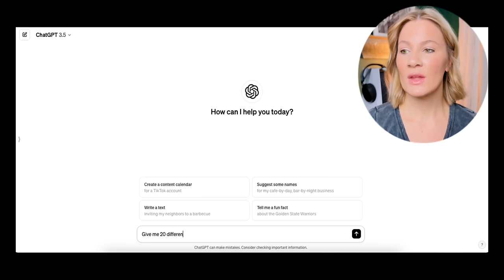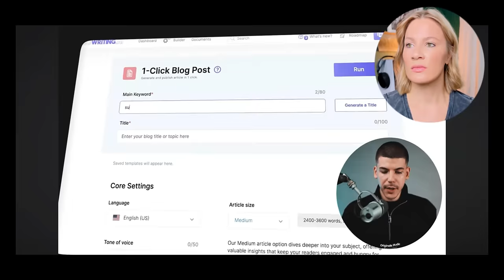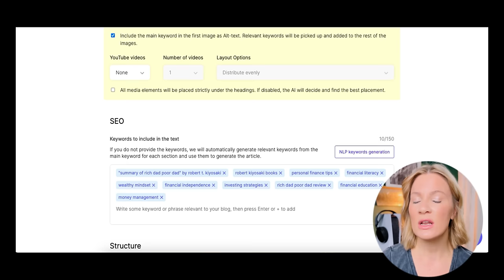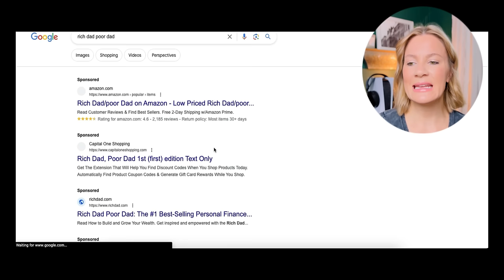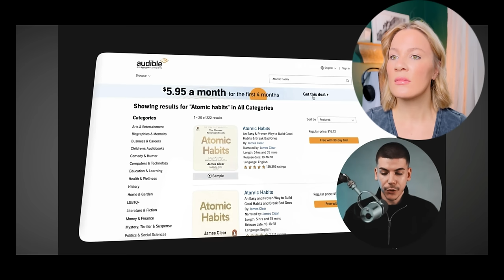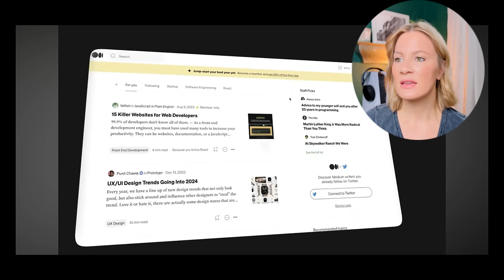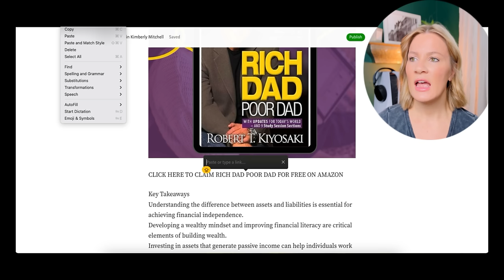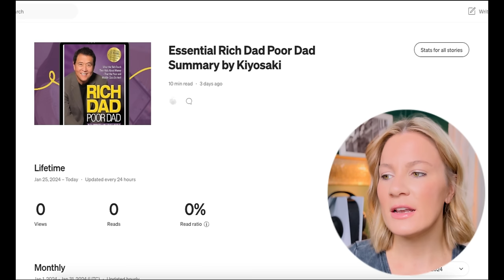I TRIED Earning the EASIEST $5.00 Every 30 Seconds For FREE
🎥Check out my most recent video here: I Tried Selling AI Mugs on Etsy for 90 Days

Channel/Video Followed: Dave Nick/ "Easiest $5.00 Every 30 Seconds For FREE ( Make Money Online 2024)"

This one was fun, and I am interested in learning if any of you have tried it. Come along to see whether or not I was able to earn anything from this one!

💰 Get up to $325 FREE CASH today by signing up with the best bank on the market—-SOFI (USA ONLY)
Use my link to sign up and you’ll get a $25 bonus and up to $300 when you set up direct deposit.

💳Checkout Kikoff to build credit. No credit check, no interest, and no fees.

📊I'm using SoFi Invest to buy and sell stocks (and pieces of stocks) with zero fees. Open an Active Investing account with $10 or more, and you'll get $50 in stock.